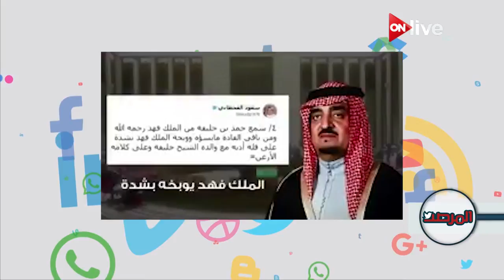المرصد: قطر .. تاريخ من ابتزاز الجيران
الموقع الرسمي للقناة  ..